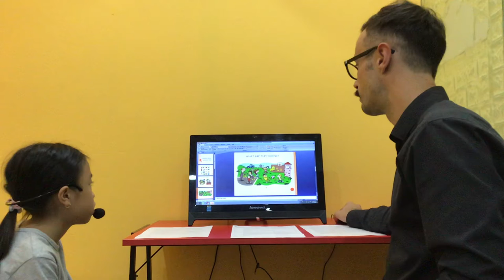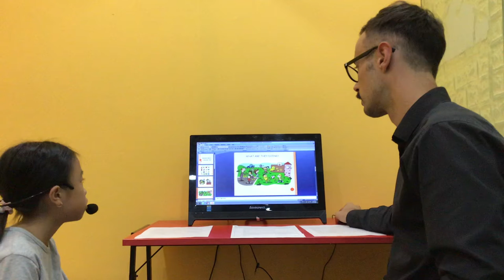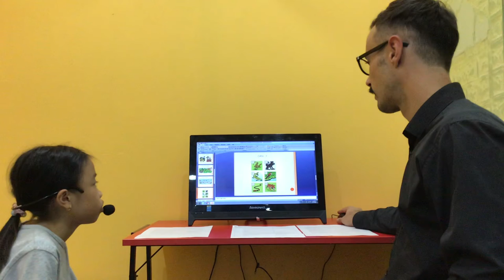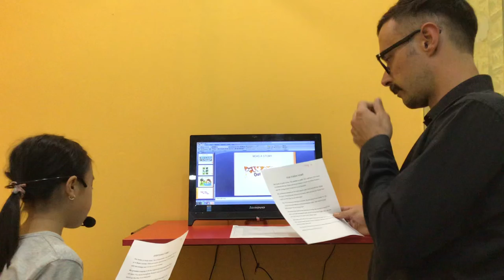CEC_Reading D8_Video test 1_Bích Khanh